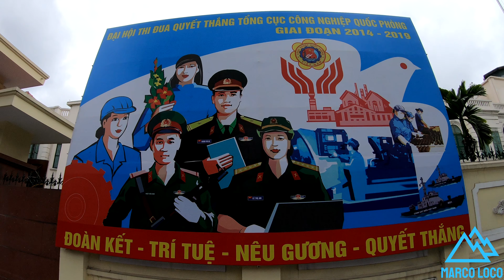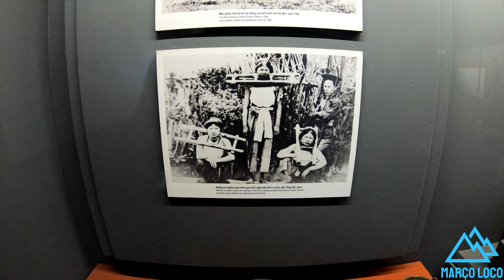Hanoi, Vietnam, Part 2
Hanoi, Vietnam Military Museum, Hoa Lo Prision, Ho Chi Minh Mausoleum, Saint Joseph Cathedral, Vietnam,